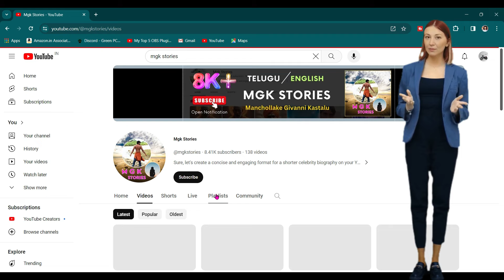చివరికి ఆర్టీసీ బస్సునూ కూడా వదల్లేదు కదా || Hyderabad Pre Wedding on Road